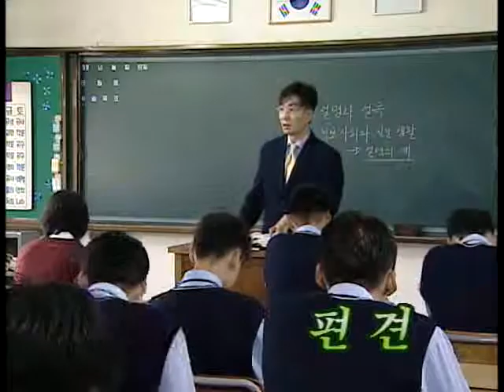내일 - 34화 편견_#005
EBS, 내일, 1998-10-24, 34화 편견

사람을 차별하도록 길들이는 사회적 시선을 극복해가면서 두 사람은 한층 성장한다.

"내일"